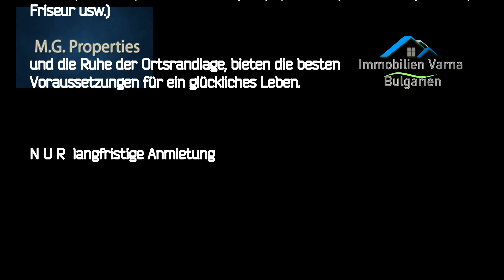Miete: 2 Zimmer, Pool, Garage/Keller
Wohnen Sie in einem geschlossenen Komplex mit Rezeption und 24/7 Pförtner/Security, umgeben von Grünanlagen, mit Pool und Ruhebereich.
Ihr Auto findet seinen Platz in der Tiefgarage, in der eigenen abgeschlossenen Garagenbox. Diese Garage kann natürlich auch als Kellerraumgenutzt werden.

Die Wohnung selbst, besteht aus Wohnzimmer/Küche, Schlafzimmer, Wannenbad und Flur.
Der Balkon ist verglast und wurde dadurch zu einer Loggia umgestaltet. Je nach Bedarf können Sie die Fenster bei schönem Wetter öffnen, aber in der kühlen Jahreszeit trotzdem vollwertig nutzen.

In der Wohnung finden Sie alles, was Sie zum leben benötigen. Alle E-Geräte, zwei Fernseher, Klimaanlage, Waschmaschine, Wasserkocher, Microwelle sowie Geschirr, Besteck, Töpfe, Pfannen und Toaster.

Auch ist die Haustierhaltung hier möglich.

Der Eigentümer wünscht eine langfristige Anmietung.